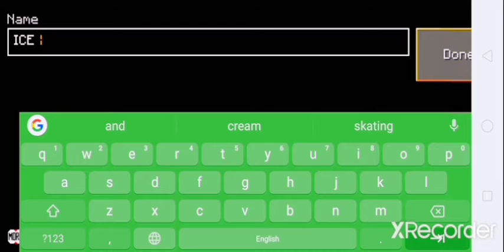Lokicraft- The ICE VILLAGE SEED!op Seed#Aliyar Gaming